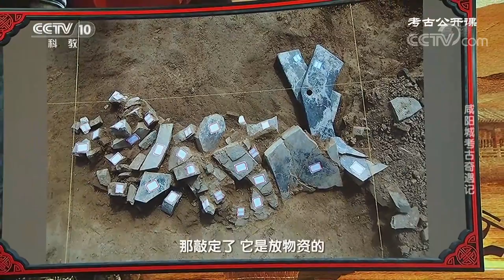咸阳城考古奇遇记：“楚人一炬，可怜焦土”的秦都咸阳还藏着哪些秘密？20201213 |《考古公开课》CCTV科教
本期节目主要内容：秦都咸阳城始建于公元前350年秦孝公时期，是秦王朝八代144年的国都所在地。据史书记载，秦始皇统一六国后扩建王室宫殿，秦咸阳城的面积约达2.5万平方千米。遗憾的是作为大秦帝国的政治、经济、文化中心，咸阳城最终只给后人留下了一望无际的焦土。自从1959年开始，历经几代考古人的调查与发掘，秦都咸阳城的面貌日渐明晰，墓葬区、宫殿区、手工业区等都相继被发现。各类秦宫殿建筑遗址、手工作坊遗址以及其他遗迹多达二百多处，出土文物更是不计其数。